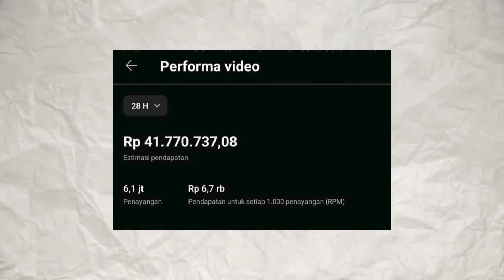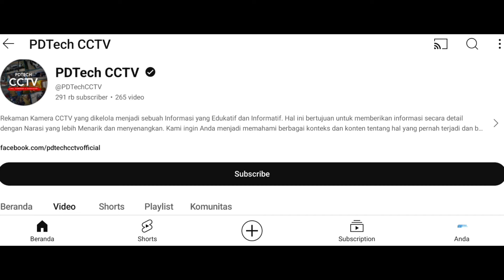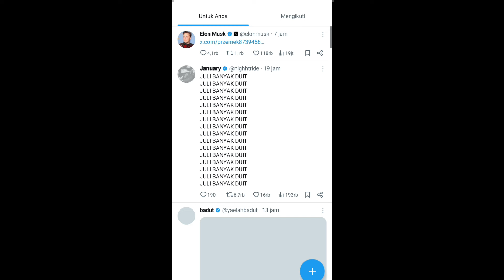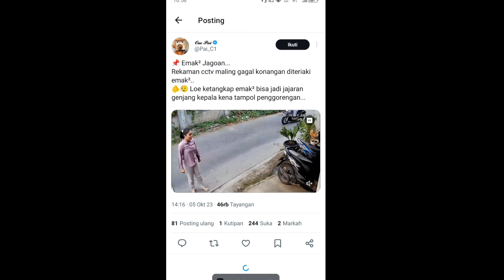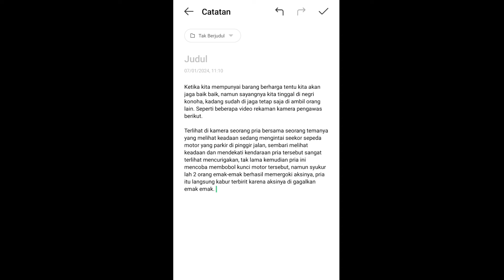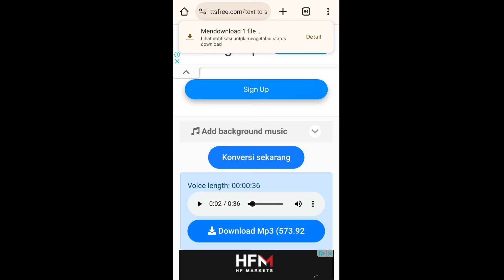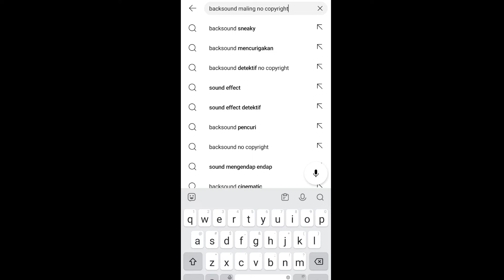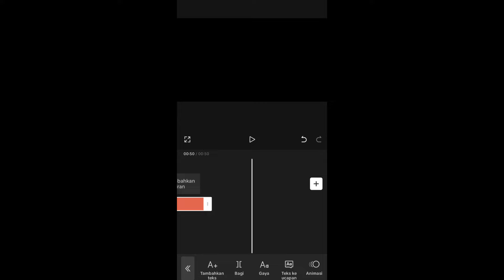ASLI NO HOAX‼️ Ide Konten Dengan Gaji 41Juta /Bulan, Buatnya Gampang Cocok Untuk Pemula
- TANPA PENGALAMAN
- KERJA SAMBIL REBAHAN
- HASIL LUMAYAN

• Order 30.000 Bahan Konten :
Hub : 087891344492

•Gabung Kelas Privat Sampai Monet :
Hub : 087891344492